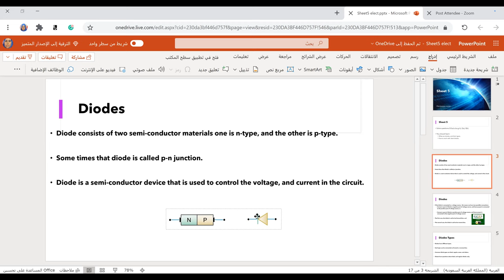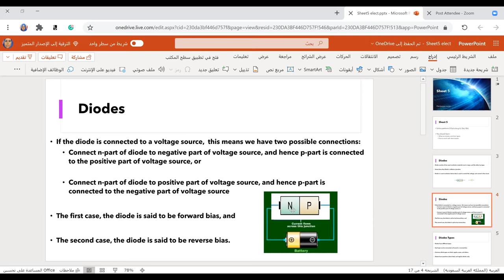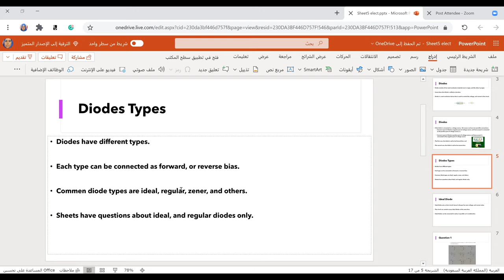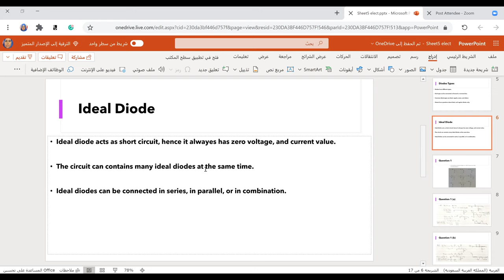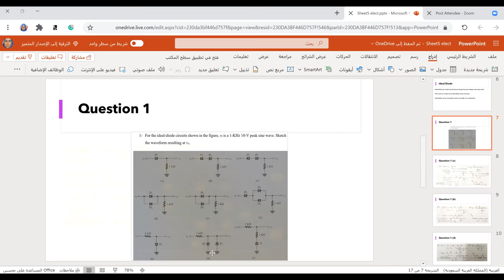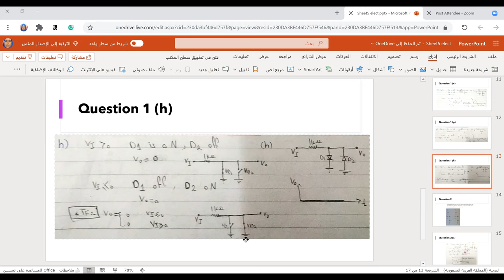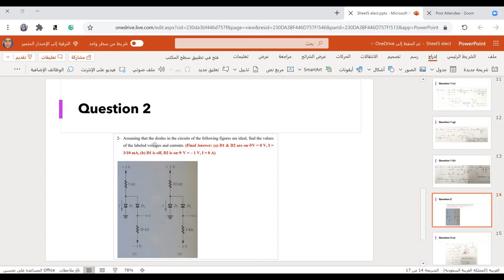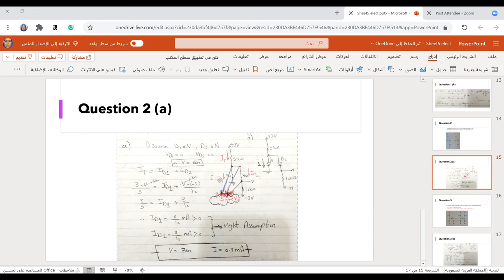Sheet5 part1 الكترونيات بالعربي